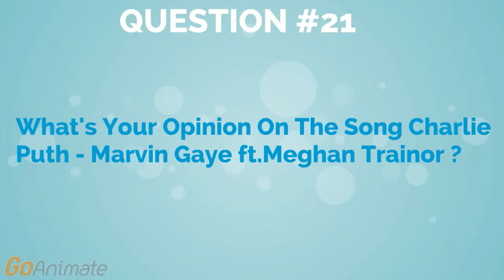Question #21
Well , I Do Like It . But I Kind Disapprove The Video Because of The Kiss Scene . Credit to Everyone.